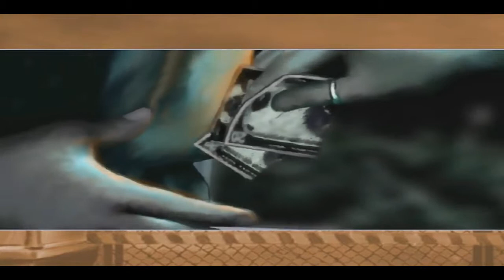Need for Speed Underground 2 Review//POSTVIEW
This is a detailed POSTVIEW/Review of 'Need for Speed Underground 2' (2004), where I talk about all of the aspects of this awesome game in detail. This video as all the other POSTVIEWS give you the required information to decide for yourself if you want to play this game or not! Have fun, and I hope you get your answer.
Story/World basics; menu; HUD/interface: 00:47
Graphics; animations; environment; VFX; SFX; characters; Ai: 04:17
Gameplay Mechanics; features; systems; end game: 10:09
Collectibles; 100%; other content; Critics opinion: 23:40
Pro-Con conclusion: 25:52